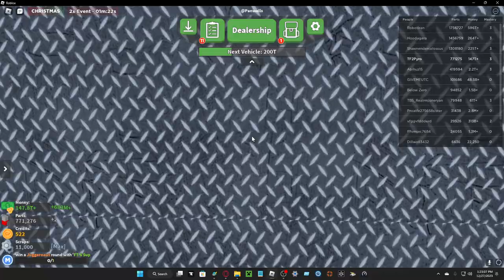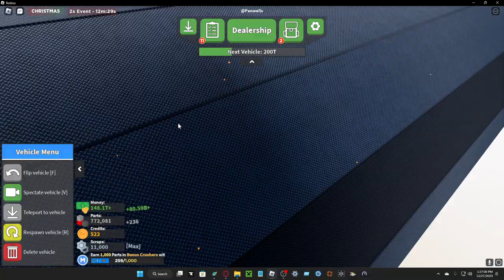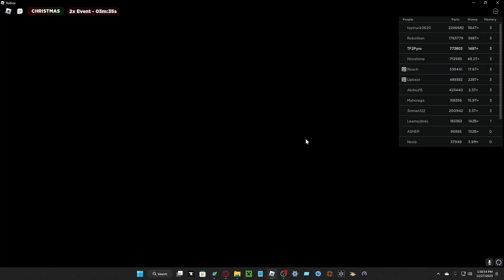New CC2 Update